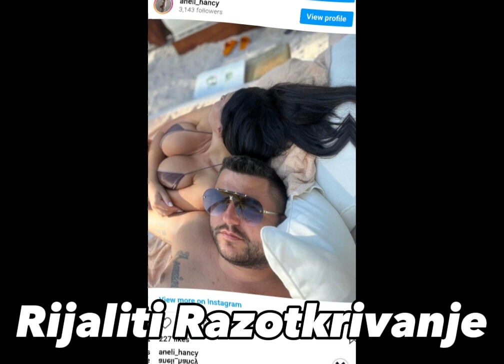OGLASIO SE STANIJIN VERENIK! Stanijin verenik podigao TUŽBU, otkrio skandalozne detalje..